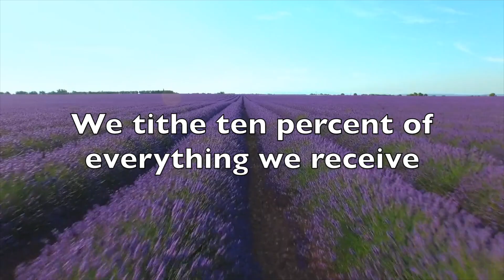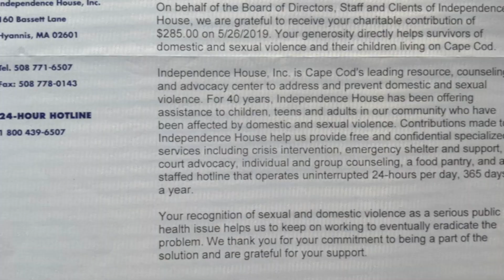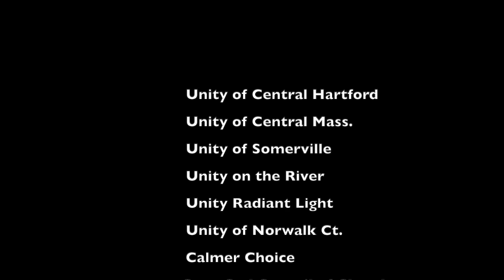Unity on Cape Cod. Letters from the community 2023